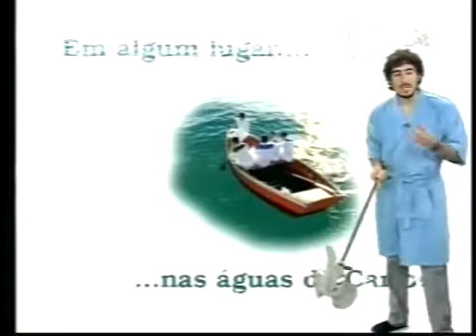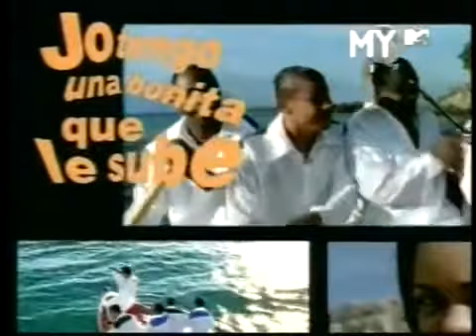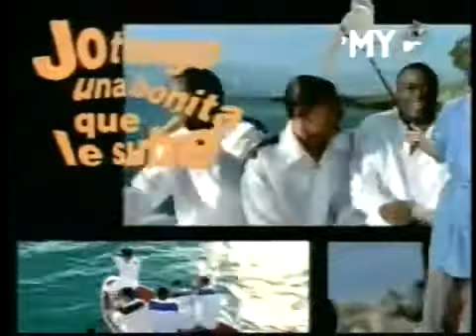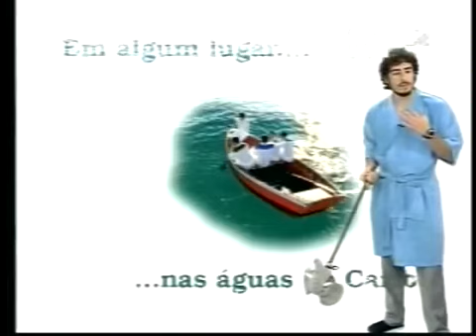Marcos Mion MY MTV (Piores clips do Mundo) Molejo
Marcos Mion - MY MTV (Piores clips do Mundo) Supla.

HAUAHUAHAUAHAUAHAUAHAUAHUAA Marcos Mion zoando o clipe Brincadeira de Criança do grupo de pagode Molejo.

muito engraçado o mion analizando esse clipe ! lkkkkkkkk.

Hellöoo..